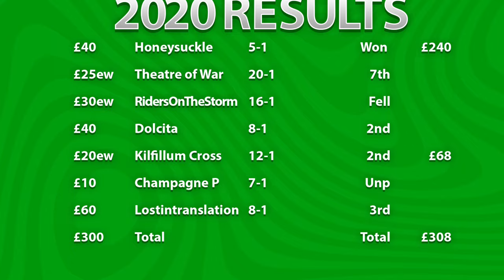Cheltenham 2024 Day 4 Preview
00:00 Intro
01:22 Truimph
02:58 County
03:45 Bartlett
06:21 Gold Cup
07:51 Hunters
10:28 Mares Ch